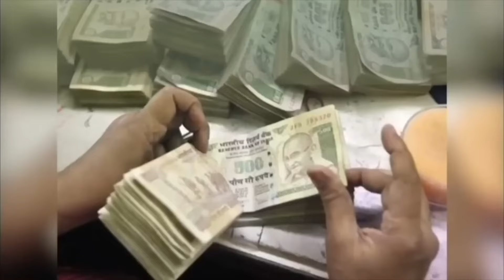आज का लव राशिफल Lovetip 17 May in Hindi